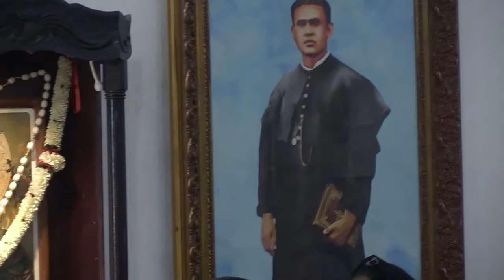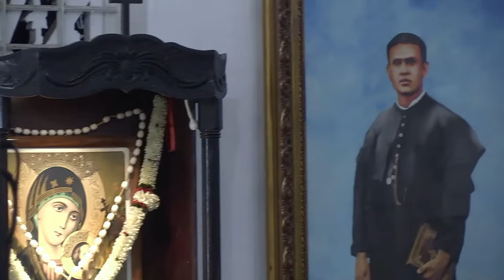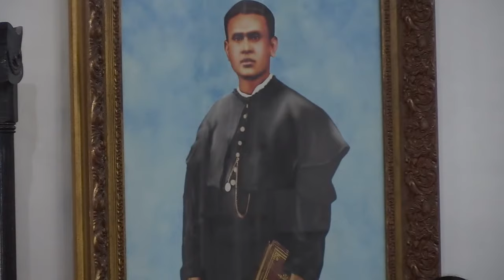NOV 3 || ദൈവദാസൻ ജോർജ് വാകയിലച്ചന്റെ 92 -മത് സ്മരണാഘോഷം || 5.30 pm ||HOLY MASS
ദൈവദാസൻ  ജോർജ് വാകയിലച്ചന്റെ 92 -മത്  സ്മരണാഘോഷം ||NOV 3 || 5.30 pm ||HOLY MASS || MOST REV DR FRANCIS KALLARAKKAL || ST MARY MADGALENE CHURCH MOOTHEDAM MARADU